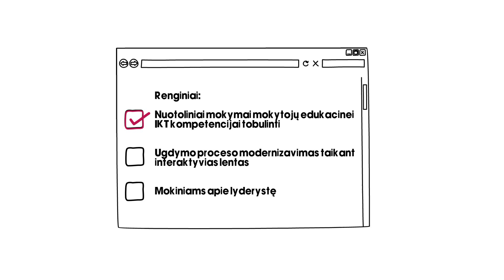Pristatomasis filmas apie „Ugdymo sodą“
„Ugdymo sodas“ – tai ne tik virtuali darbo vieta mokytojui ir skaitmeninis jo kompetencijų aplankas, tai vieta, kur įdomu augti ir auginti.
Ugdymo plėtotės centro projektas „Ugdymo turinio naujovių sklaidos modelis“.